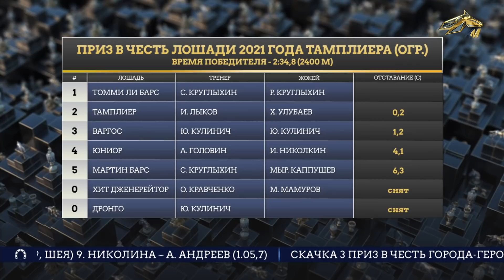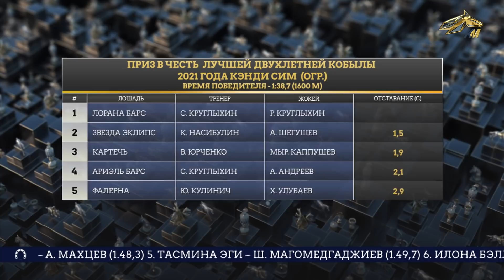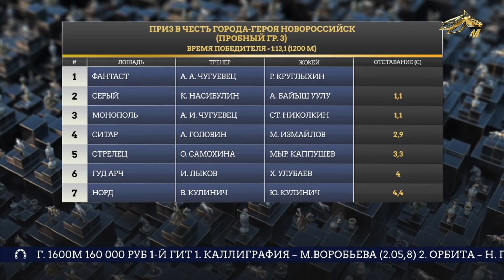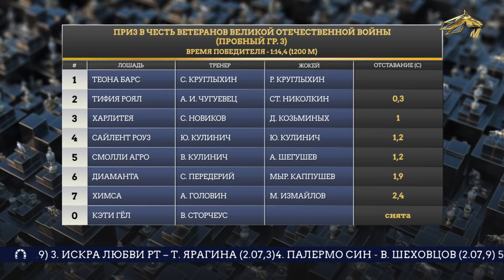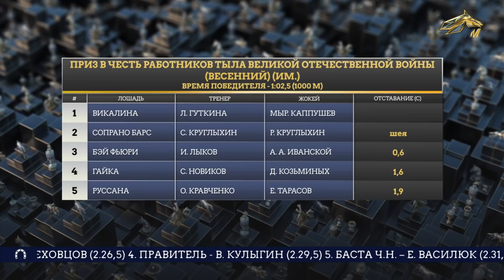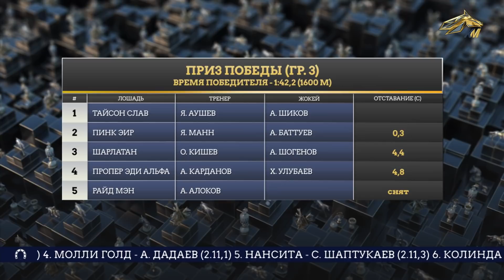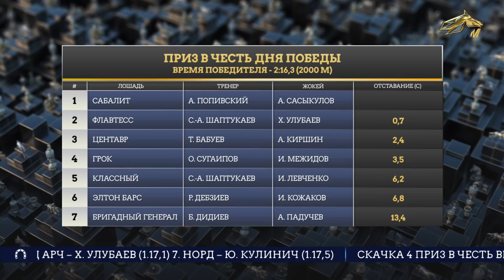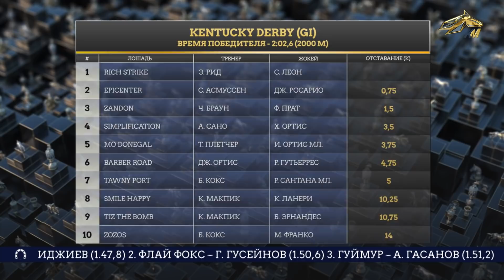POST EVENTUM. 11 мая 2022 года. 12:00